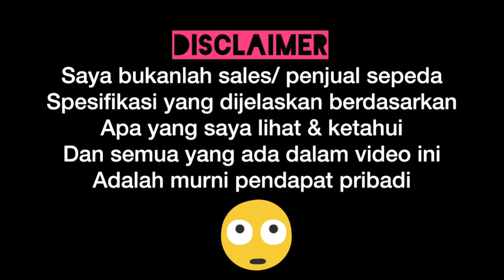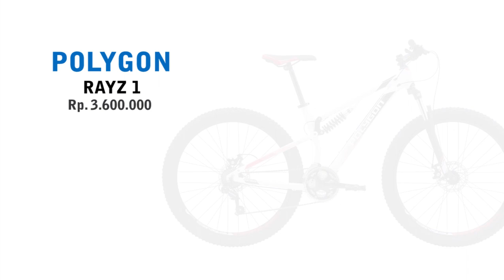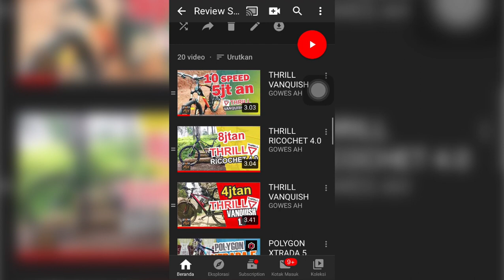FULLSUS DIBAWAH 5JT Ga Pake Mahal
Assalammualaikum
Salam Gowes,